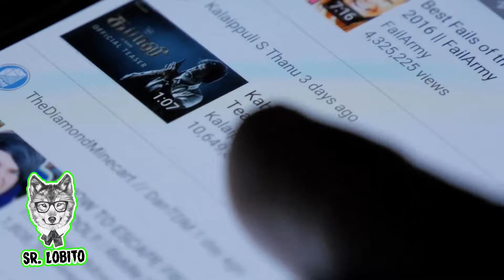SMURF CAT visto en la Vida Real